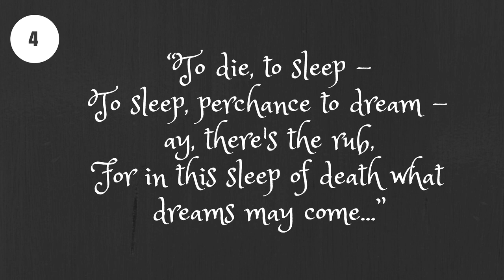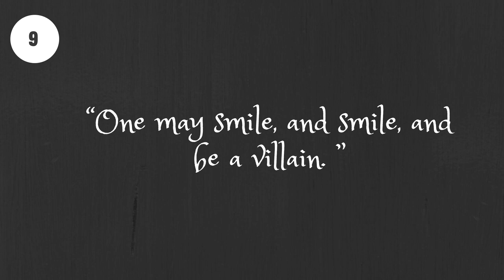10 Quotes from Hamlet By William Shakespeare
Have a look at some quotes from the classic play by william shakespeare.